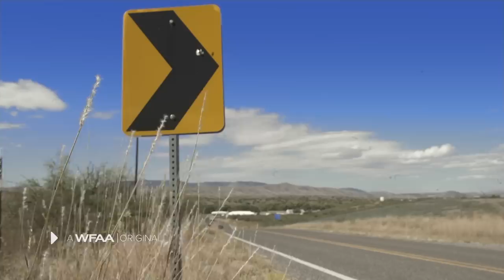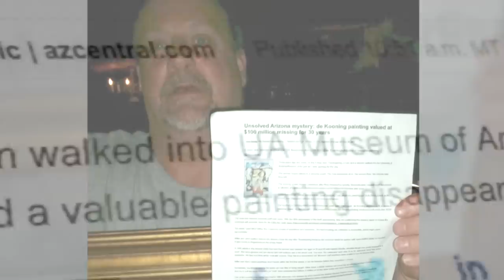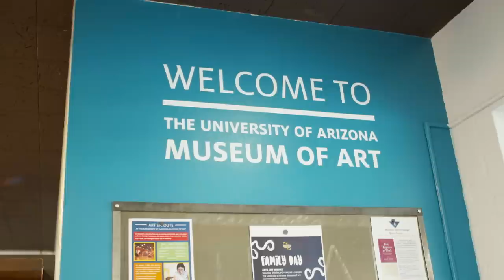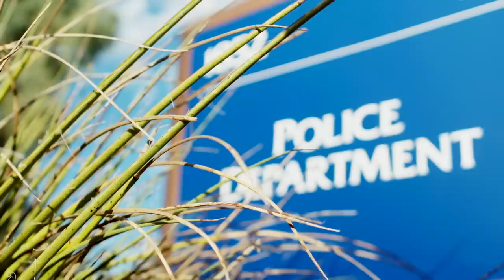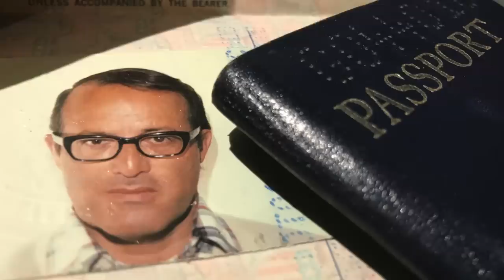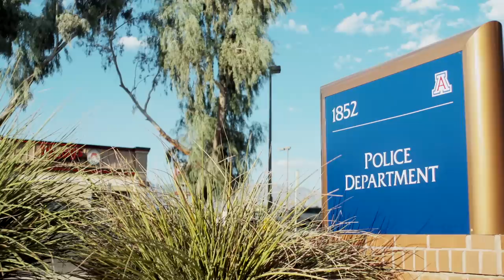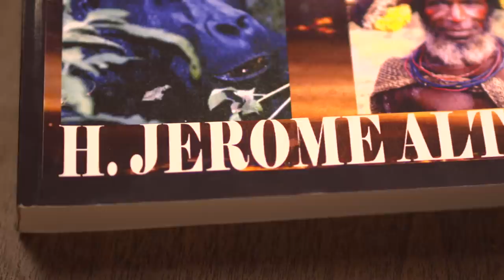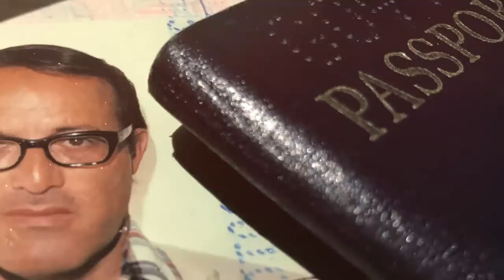Discovering The de Kooning: A WFAA documentary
Discovering de Kooning: Ron Roseman was almost finished liquidating his late aunt's estate last summer when the phone rang. It was the FBI. An agent wanted to know where his aunt, Rita Alter, got a painting that hung behind her bedroom door. Roseman had seen the abstract expressionist painting that the agent was inquiring about but had no idea where his aunt got it.

“Why?” Roseman asked.

Because it was stolen from a museum 32 years ago and is valued at $160-million, the FBI told him. That's where this mystery begins into one of the biggest unsolved art thefts in U.S. history.

UPDATE: The painting has been restored and is back on display.